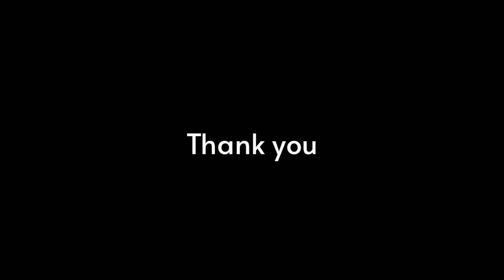Dur dur cover song//Gaurav Raj// Chandubi Lake